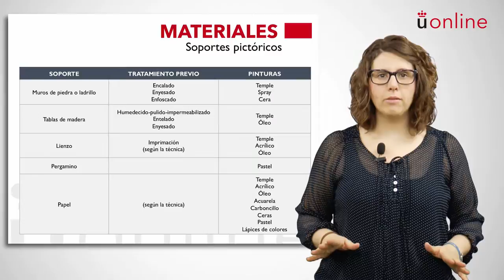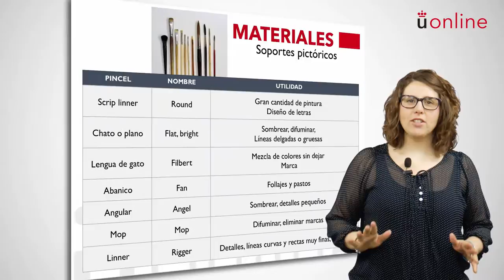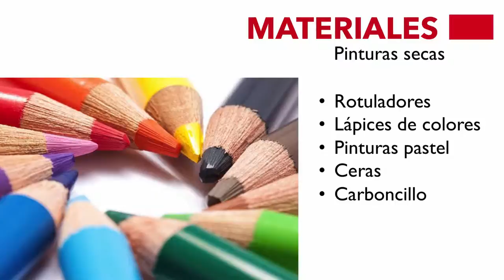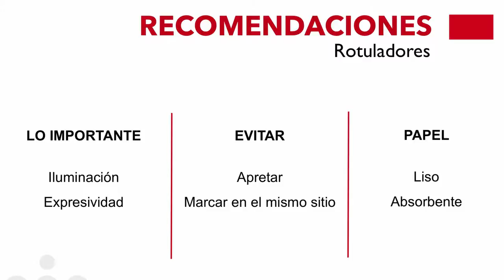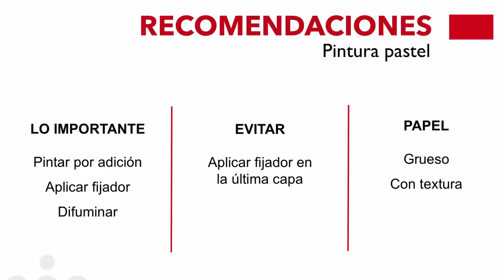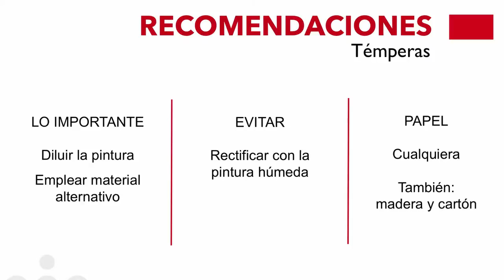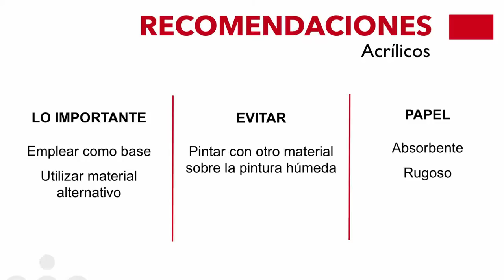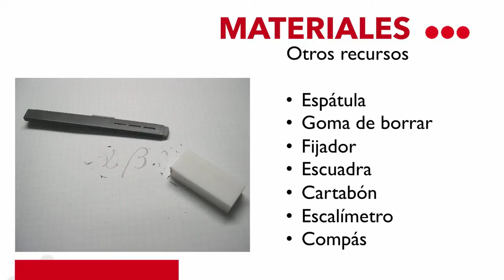Educación artística y plástica - Pintura (Educación Primaria)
Asignatura: Educación artística y plástica
Profesora: Irene Ros
Titulación: Grado Semipresencial en Educación Primaria